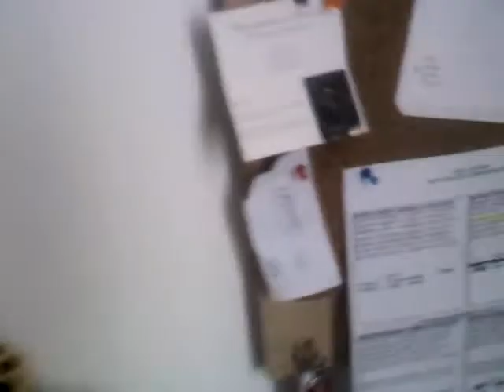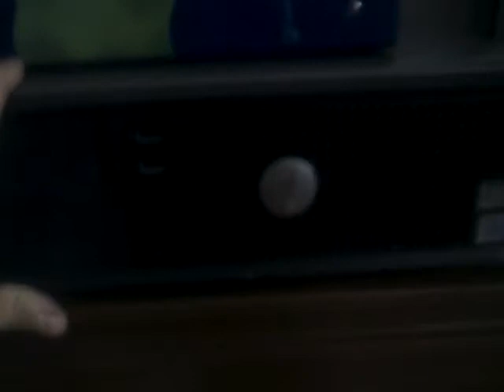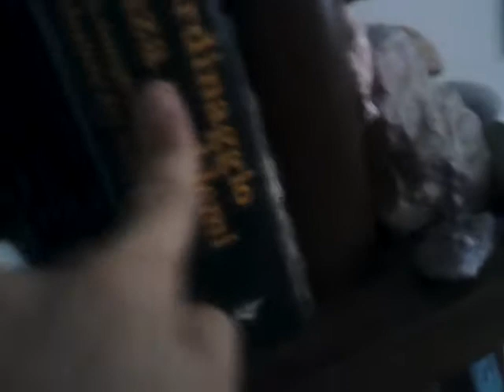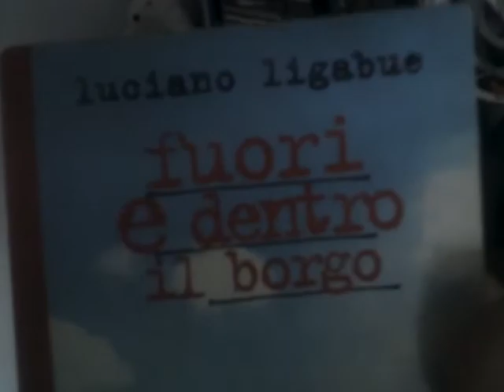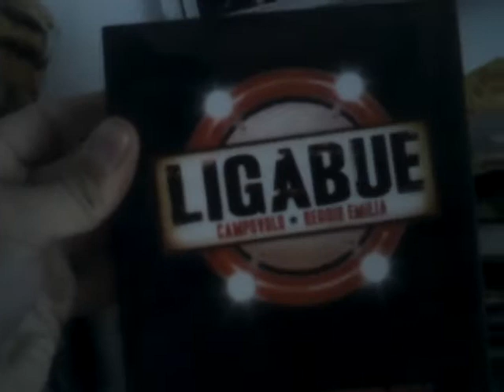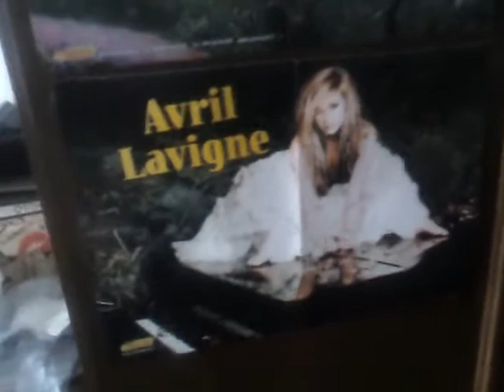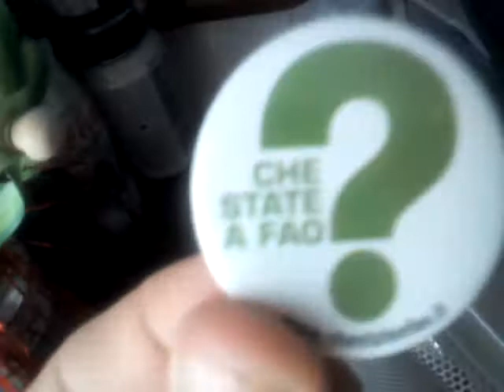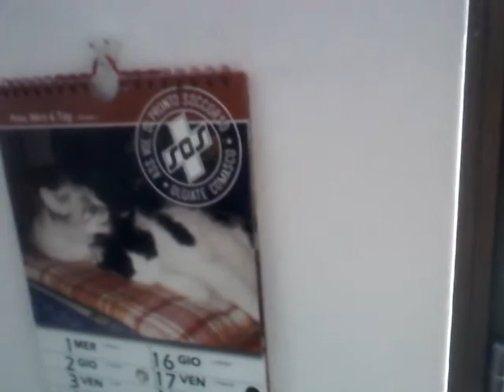benvenuti nella stanza di thewebcamskull78 (PROVVISORIA)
MI SCUSO SE E' UN PO' SCURO.